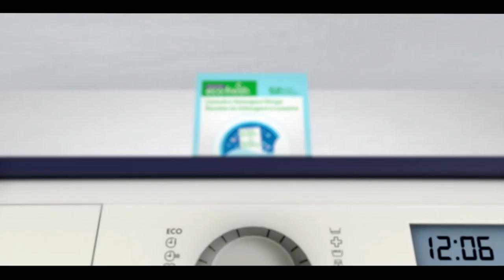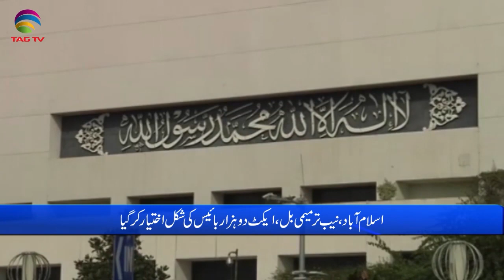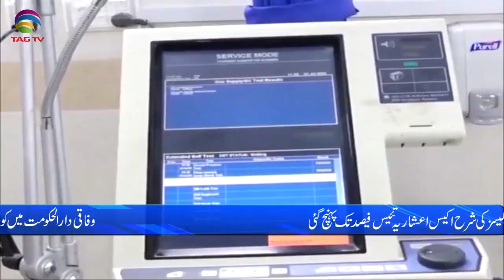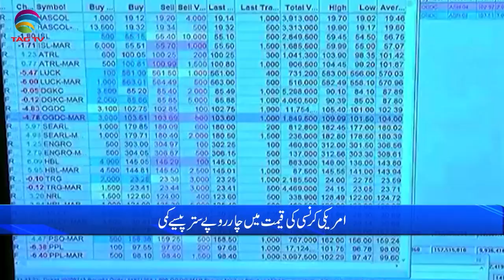Pakistan News Bulletin with Waqar Hussain, June 23, 2022